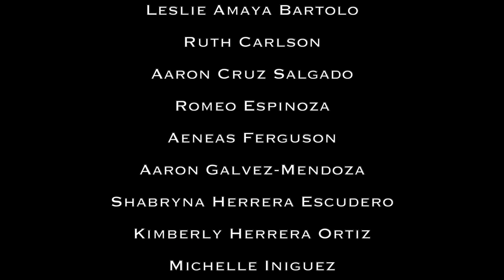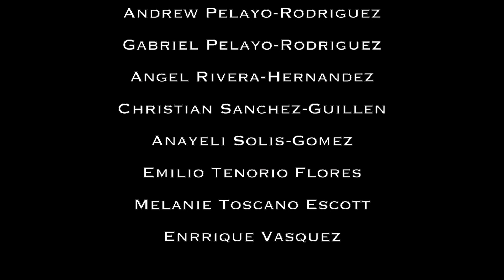WHS Virtual Band Concert